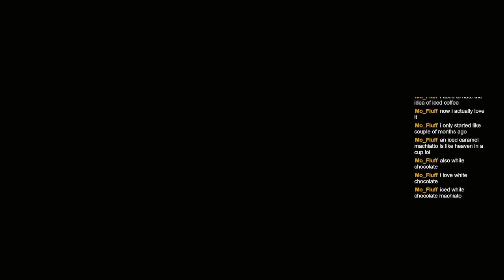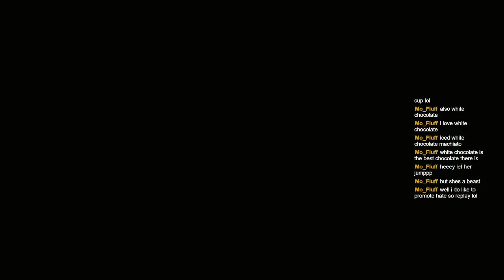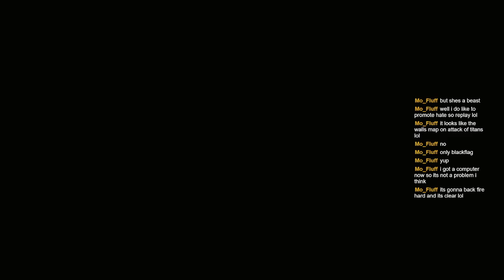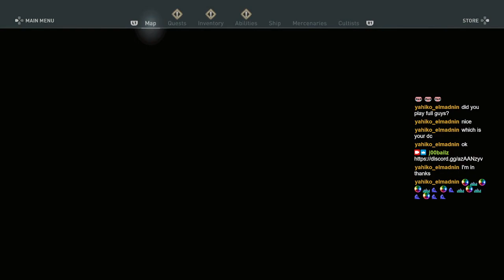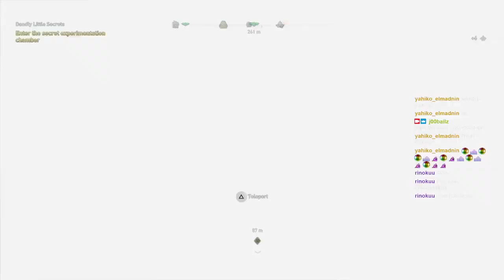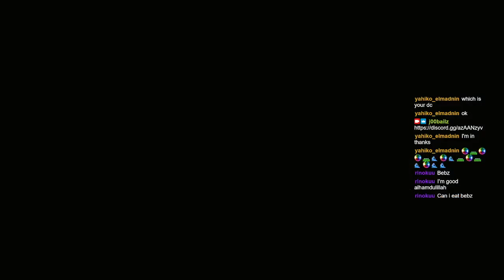Atlantis: Episode 3.4